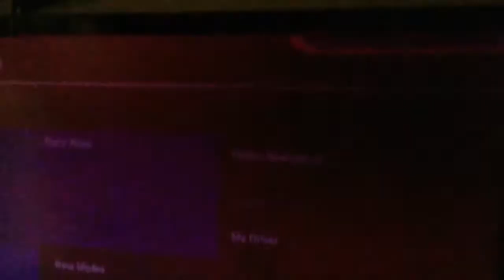Auto Club Speedway Becoming a Short Track in 2022